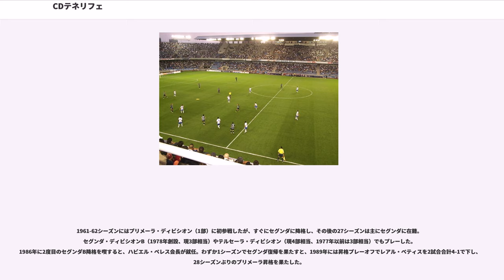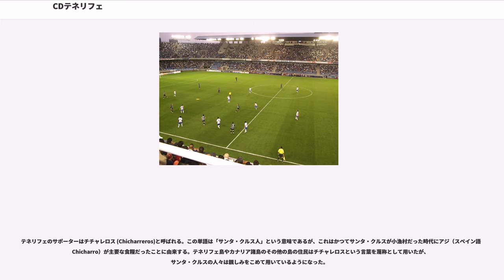CDテネリフェ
サンタ・クルス・デ・テネリフェ

CDテネリフェ（Club Deportivo Tenerife）は、スペイン・カナリア諸島州サンタ・クルス・デ・テネリフェに本拠地を置くサッカークラブ。2017-18シーズンはセグンダ・ディビシオン（2部）に所属する。

24,000人収容のエスタディオ・エリオドーロ・ロドリゲス・ロペスを本拠地とする。カナリア諸島のグラン・カナリア島に本拠地を置くUDラス・パルマスとの対戦はカナリア諸島ダービーとして知られる。

CDテネリフェが公式に設立されたのは1912年であるが、CDテネリフェの前身となったSCテネリフェ(Sporting Club Tenerife)がその10年前から存在していたとする文献もある。1928年にスペイン全国選手権（リーガ・エスパニョーラ）が設立されたが、テネリフェは地域リーグ（ディビシオネス・レヒオナレス）でのプレーを続け、セグンダ・ディビシオン（2部）に初昇格したのは1953年のことだった。

1961-62シーズンにはプリメーラ・ディビシオン（1部）に初参戦したが、すぐにセグンダに降格し、その後の27シーズンは主にセグンダに在籍。セグンダ・ディビシオンB（1978年創設、現3部相当）やテルセーラ・ディビシオン（現4部相当、1977年以前は3部相当）でもプレーした。1986年に2度目のセグンダB降格を喫すると、ハビエル・ペレス会長が就任。わずか1シーズンでセグンダ復帰を果たすと、1989年には昇格プレーオフでレアル・ベティスを2試合合計4-1で下し、28シーズンぶりのプリメーラ昇格を果たした。

1991年にはアルゼンチン人のホルヘ・バルダーノが監督に就任し、2シーズン連続で古巣レアル・マドリードの戴冠を阻止している。バルダーノ監督就任初年度となった1991-92シーズン最終節では、首位レアル・マドリードに3-2で逆転勝ちし、結果としてFCバルセロナの優勝に貢献することになった。これはテネリフェの奇跡と呼ばれ、テネリフェはかろうじて降格を回避した。1992-93シーズンも首位レアル・マドリード、2位バルセロナという状況で最終節を迎えたが、テネリフェはレアル・マドリードと対戦し、またしても2-0で勝利してバルセロナの優勝に間接的に貢献。このシーズンのテネリフェはクラブ史上最高位の5位でシーズンを終え、UEFAカップ出場権を獲得した。1993-94シーズンのUEFAカップではAJオセール（フランス）とオリンピアコスFC（ギリシャ）に勝利してベスト16となったが、3回戦でユヴェントスFC（イタリア）に2試合合計2-4で敗れた。1995年にドイツ人のユップ・ハインケス監督が就任し、1995-96シーズンは再びクラブ史上最高位（タイ）の5位となった上に、コパ・デル・レイでは準々決勝に進出。1996-97シーズンには再びUEFAカップに出場し、1回戦でマッカビ・テル・アビブFC（イスラエル）、2回戦でSSラツィオ（イタリア）、3回戦でフェイエノールト（オランダ）、準々決勝でブレンビーIF（デンマーク）を破って準決勝に進出した。ブレンビー戦セカンドレグは、ロスタイムにアントニオ・マタが決勝点となる直接フリーキックを決める、劇的な試合となった。準決勝では延長戦の末シャルケ04（ドイツ）に敗れたものの、ベスト4という快挙を成し遂げた。その後は負のスパイラルに巻き込まれ、1999年には何度もの監督交代も空しくセグンダに降格となった。

ラファエル・ベニテス監督が率いた2000-01シーズンには、最終節でウーゴ・モラレスが得点して昇格を決めた。2001年夏にベニテス監督はバレンシアCF監督に栄転し、ペペ・メルがテネリフェの新監督に就任したが、バルセロナに0-6で大敗するなどして、メル監督はシーズン途中で監督の座を追われた。かつてスペイン代表を指揮したハビエル・クレメンテ監督が就任したが、2001-02シーズン終了後には結局セグンダ降格となった。続く数シーズンは深刻な財政難に悩まされ、4000万ユーロ以上の負債を抱えた。ペレス会長の後任としてビクトル・ペレス・デ・アスカニオ会長が就任したが、アスカニオ会長も稚拙なクラブ運営のためにミゲル・コンセプシオン会長に交代した。コンセプシオン会長は地元の政治家や実業家と交渉し、クラブ系列の建設会社を設立した。セグンダでプレーした2008-09シーズンは、序盤戦こそ失点が多くて順位が安定しなかったが、年が変わ...